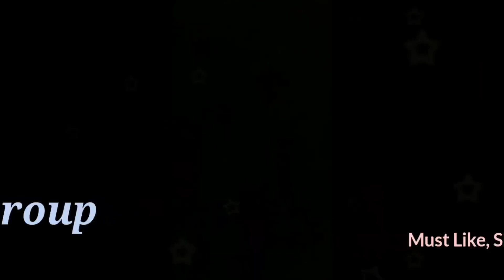Maut ki Tayyari | New Video By Mufti Tariq Masood Sahab | Islamic Group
Insha Allah Aap yaha..
Maulana Tariq Jameel Sahab,
Maulana Peer Zulfiqar Ahmed Naqshbandi DB,
Maulana Yunus Palanpuri Sahab,
Maulana Khalilur Rahman Sajjad Nomani D.B,
Mufti Tariq Masood Sahab,

Also Remember Us in Your Dua..